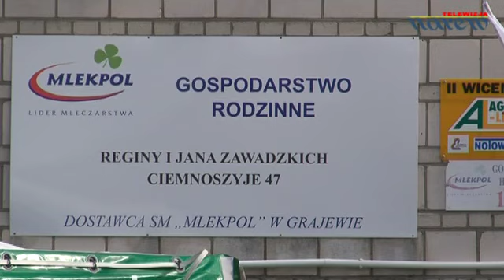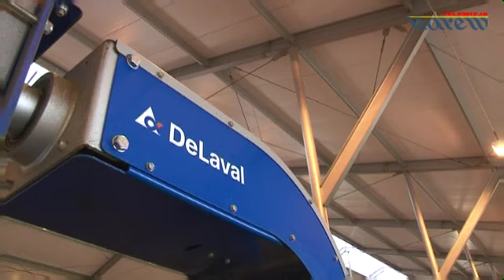Otwarcie nowoczesnej obory udojowej w Ciemnoszyjach